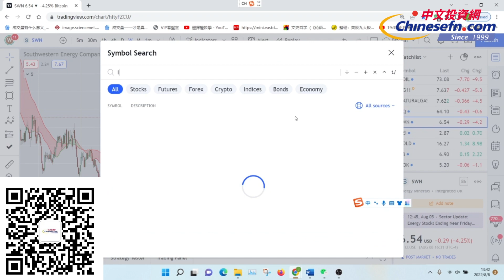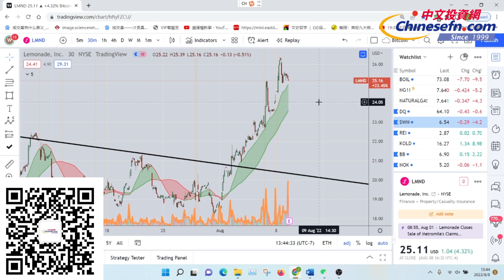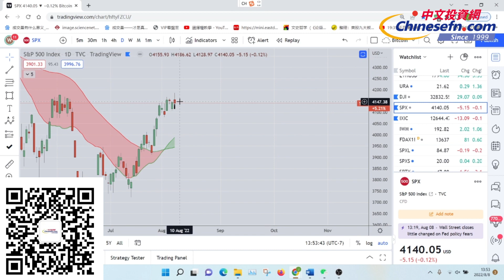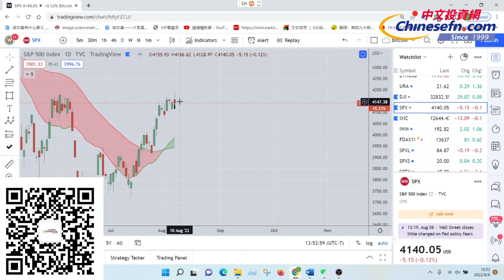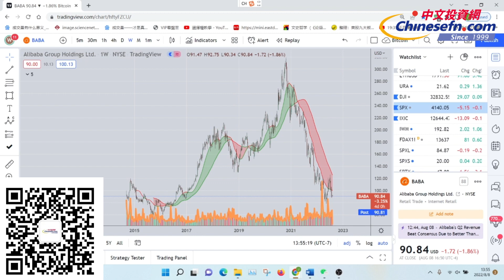在揣摩联储意图，瞎猜瞎猜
开户Moomoo，入金$5000存30天，赠送1股独家AAPL+10个随机股票
开户链接：

官方鏈接：
美國中文投資網：Chinesefn.com
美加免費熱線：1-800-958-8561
微信：chinesefn168
微信公众号：chinesefn
Line: chinesefn